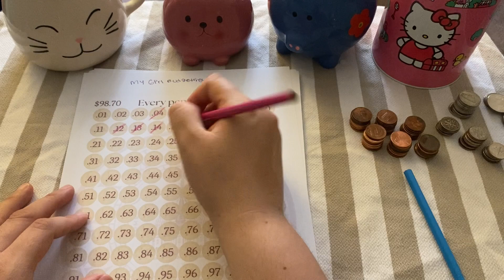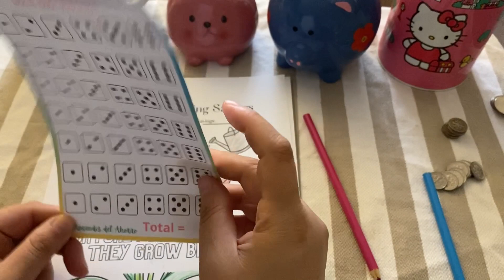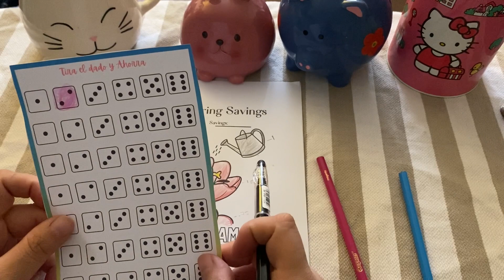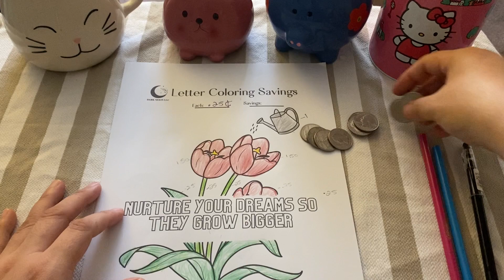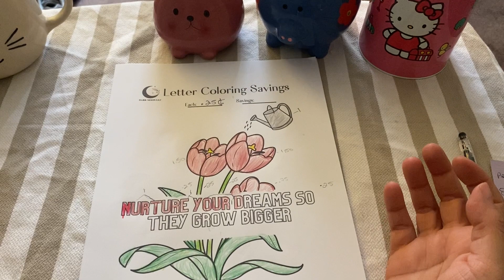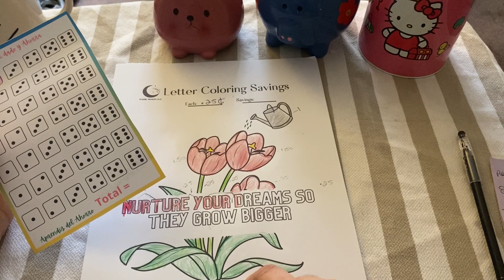Save with Pennies/Ahorra con Centavos/low income Semana 2 Mayo /24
50 Envelo
25 Envelope
Sunflower Path